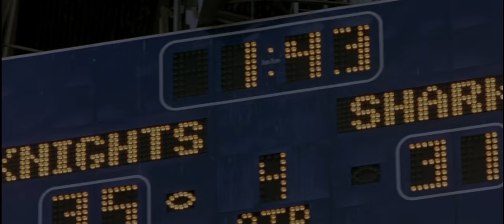Any Given Sunday: Sole Sunday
I don not own the rights to Any Given Sunday.